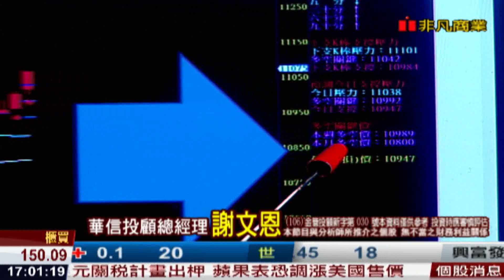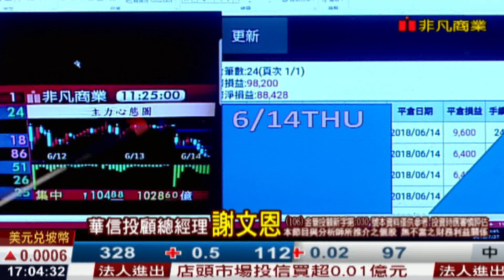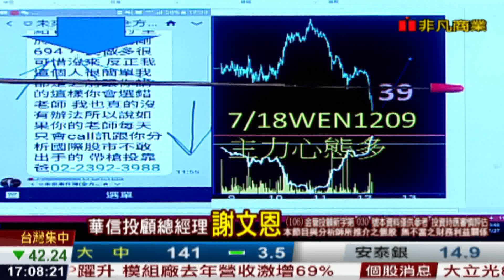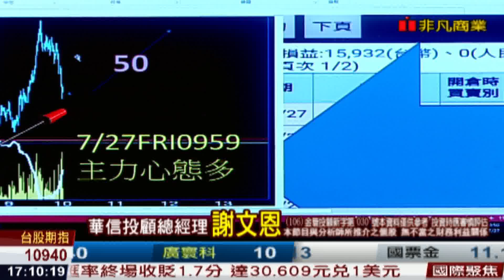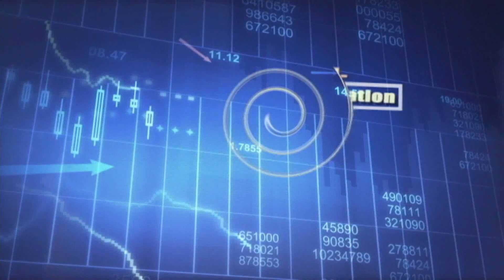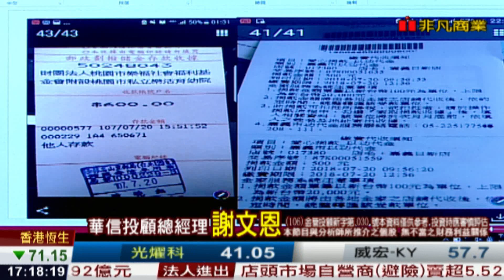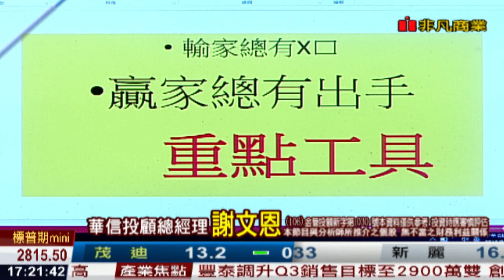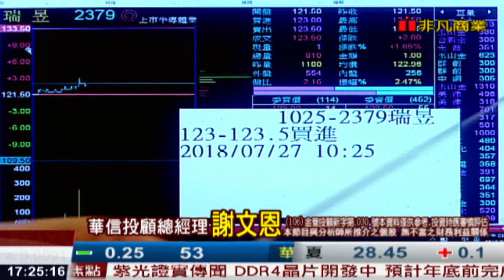180730謝文恩未來事件簿